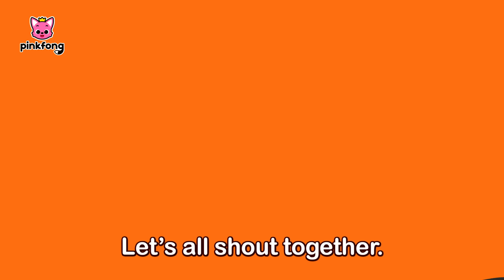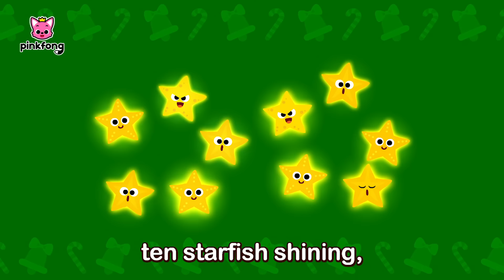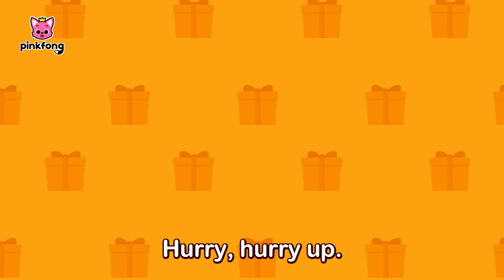🎄Have a Holly Jolly Christmas! | ✨Christmas Songs for Kids | Compilation | Pinkfong Baby Shark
Enjoy Fun & Educational Christmas Story & Songs for Kids from Pinkfong Baby Shark's Channel!

You're watching "Happy Happy Christmas", an educational and interactive Christmas  series prepared to you by Pinkfong!

⭐️Time Stamp⭐️

00:00:00 Happy Happy Christmas
00:02:25 Clay Christmas Sharks
00:03:35 Baby Shark and the Snowman's Carol
00:06:05 Knock, knock, Baby Shark’s Christmas
00:08:15 Baby Shark’s 12 Days of Christmas
00:12:03 Jingle Bells Band
00:14:57 Special Christmas Presents with Baby Shark
00:18:19 Baby Shark vs Gingerbread Man
00:19:54 Shark Cantata
00:21:40 A Shark Christmas Together
00:23:20 We Wish You a Merry Christmas
00:24:56 Happy Sharksmas
00:27:26 Knock, knock, Baby Shark’s Christmas
00:29:36 Baby Shark and the Snowman's Carol
00:32:06 Baby Shark vs Gingerbread Man
00:33:41 Shark Cantata
00:35:28 A Shark Christmas Together
00:37:08 Christmas Special_Baby Shark, Baby Shark! Yes, Pinkfong!
00:39:27 Christmas Hide and Seek with the Shark Family
00:50:38 A Christmas Carol
00:55:50 Christmas Shark Family Elves
00:58:57 Baby Shark in Winter Time
01:02:01 Shark Cantata
01:03:49 Christmas Shark Family Elves
01:06:55 Baby Shark the Red-Nosed Shark
01:11:15 We Wish You a Merry Christmas
01:13:05 Spot the difference - Christmas Sharks
01:14:26 Have You Ever Seen Santa's Beard?
01:15:43 Hide and Seek Christmas Presents and Baby Shark
01:18:55 Shark Cantata
01:20:41 Christmas Every Day
01:25:05 Baby Shark vs Gingerbread Man
01:26:40 Happy Sharksmas
01:29:10 Christmas Sharks
01:30:38 Clay Christmas Sharks
01:31:48 Police Car and Santa’s Gifts
01:33:08 Knock, knock, Baby Shark’s Christmas
01:35:18 The Red-Nosed Baby Shark
01:37:13 Baby Shark and the Snowman's Carol
01:39:44 Christmas Sharks